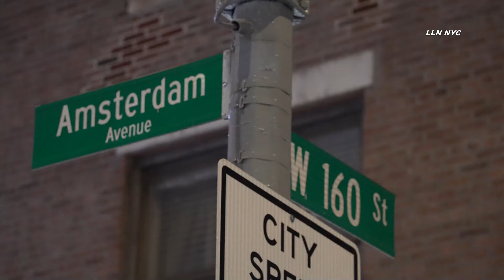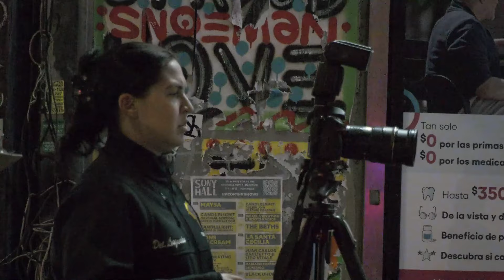Two Shot, 1 Dead / Washington Heights, NYC 10.2.24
10.2.24 | by Adam | 33pct | WASHINGTON HEIGHTS - Two people were shot. It happened 1205am Tuesday at West 160 St & Amsterdam Ave. 1st victim is a 25 y/o male shot in the ankle walked to hospital in stable condition. 2nd victim is an unidentified male shot in the chest rushed to hospital via EMS and pronounced dead. The mexican deli appeared to be messy indicating a commotion. Shell casings were seen on the roadway. Police were looking for a vehicle that fled the scene northbound on amsterdam ave.

Instagram.com/loudlabsnyc
Youtube.com/loudlabsnewsnyc
Facebook.com/loudlabsnewsnyc
Twitter.com/loudlabsnyc